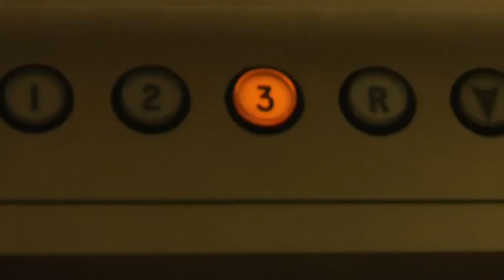Danger Snack! Episode 2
If there's a call you have to take, take a break and do not bake. Truer words were never spoken.

Featuring Darlene Levin

Cast:
Debbie Friedman
Sarah McLean
Tiffani Ann Mills
Stacy Rumaker
Maggy Keegan
Jeff Maccubbin